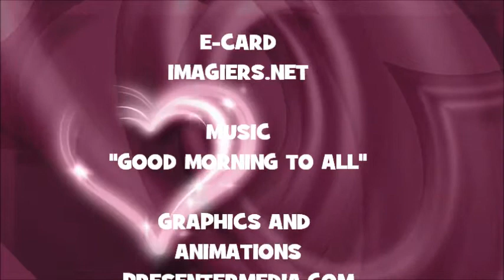¡FELIZ CUMPLEAÑOS SHIZUKO!